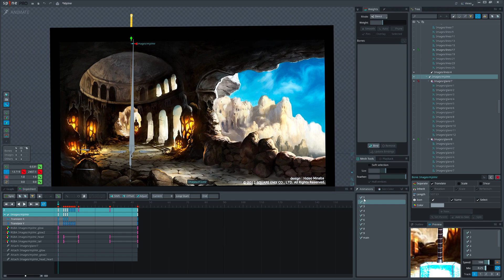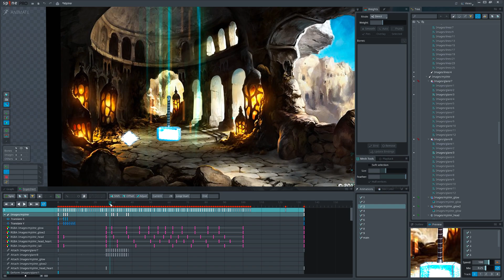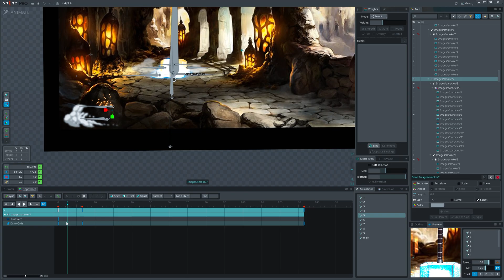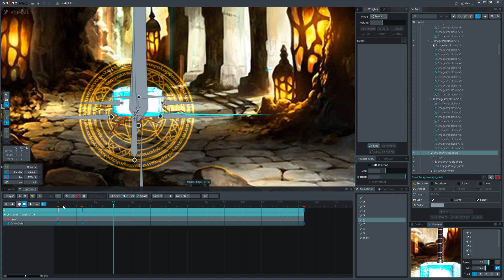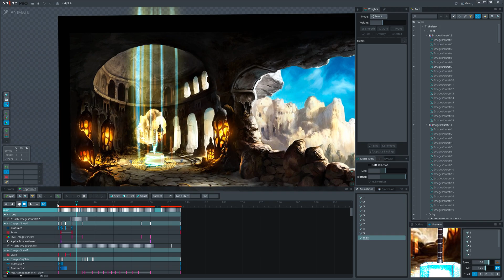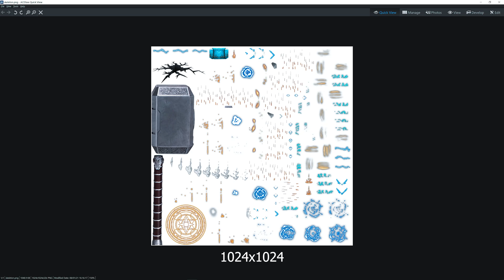Spine 2D Tutorial: Animating Mjölnir | VFX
Short explanation how I animated Mjölnir in Spine

Intro (0:00)
Mjolnir Falling(0:47)
Light Rays (1:06)
Glare (01:39)
Hit Impact(01:52)
Magic Circle (02:45)
More Explosions(03:06)
Graph View Presets(03:25)
Electric Rays (04:06)
Exports(04:50)
Final Look(05:09)